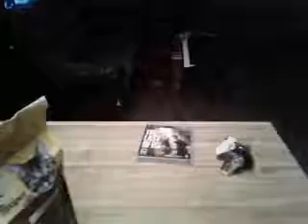Winston Playing With A Bag